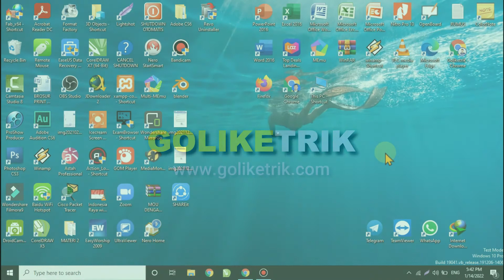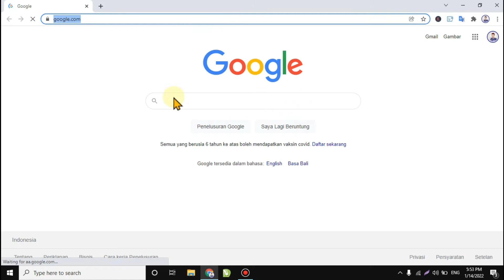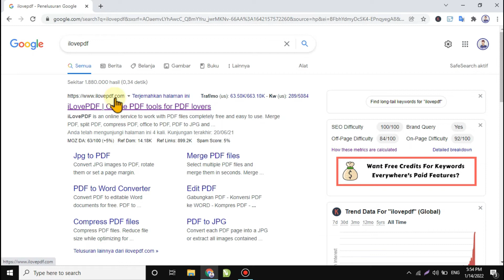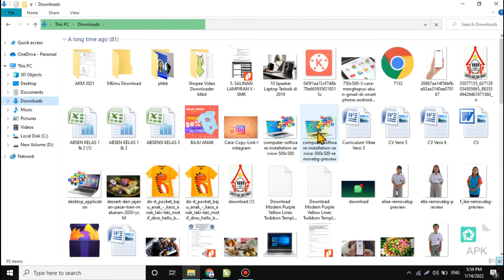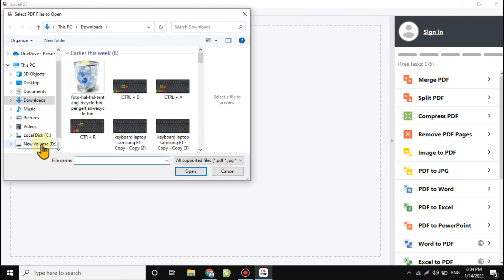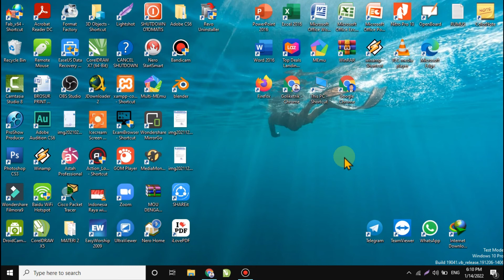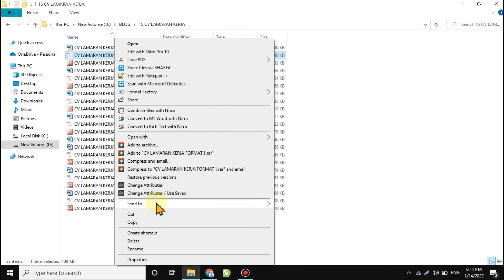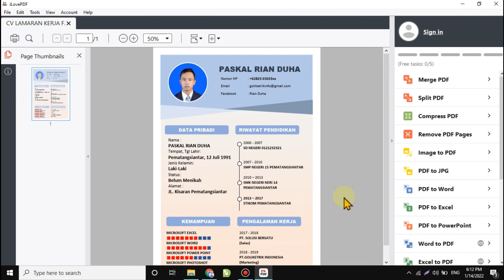Cara Donwload Dan Install Aplikasi PDF di Laptop | Aplikasi Pembuka dan Pengedit PDF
Video ini adalah tutorial cara mendownload dan menginstall aplikasi PDF di laptop, dengan mengikuti tutorial ini kamu bisa download aplikasi pembuka dan pembuat PDF, selain itu aplikasi PDF ini bisa kamubuat untuk convert pdf ke word, conver wordke pdf dan banyak tools lainnya yang bisa kamu gunakan di aplikasi ini. untuk lebih jelas simak video ini hingga selesai.
DAFTAR ISI :
00:00 - Opening Video Cara Install PDF
01:05 - Cara Download Aplikasi PDF Di Laptop
03:49 - Cara Install Aplikasi PDF di Laptop
05:17 - Cara Menggunakan Aplikasi PDF Di Laptop